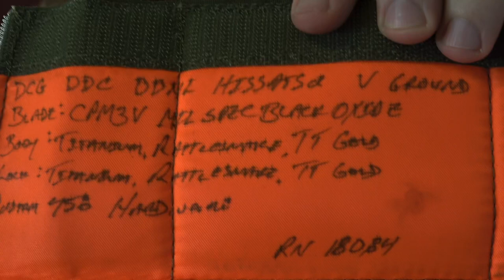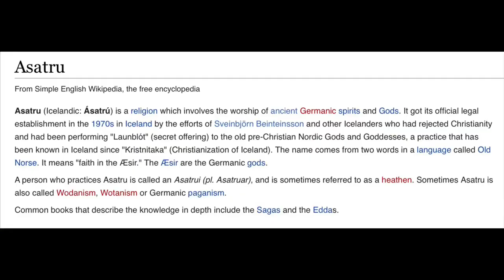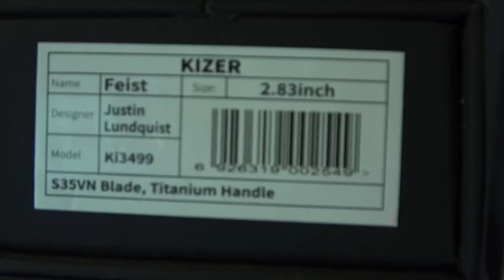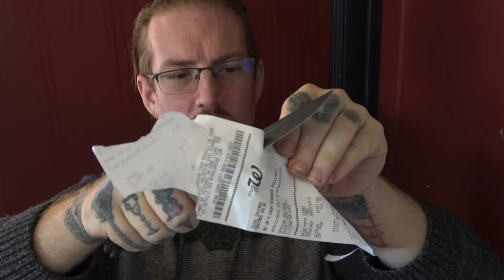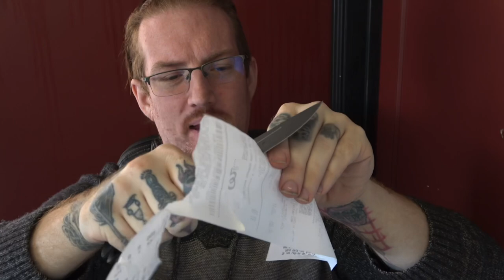Drunk Buying Expensive knives: The drunkening?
If you would like to request a review or you have any questions, comments, concerns or just want someone to talk Knives with please don’t hesitate to contact me on social media.

If you would like to send any products in for review, you can feel free to send anything to the official channel address down below.

Channel address:

Kyle J. Lanphere
2616 Pacific Ave
Stockton CA
95204